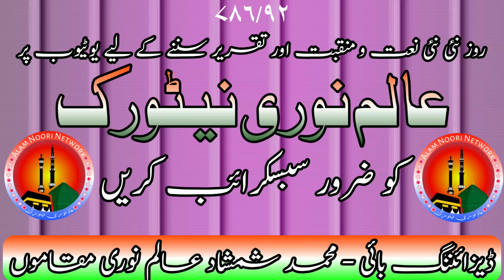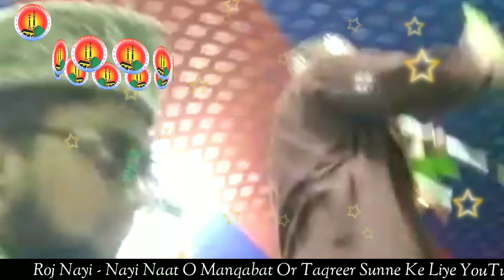Gulzar Ismayli New Kalam 2019👉Dare Sarkaar Ki Mitti Jo Sari Ka Taj Ho Jaye By-Alam Noori Network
Shayre Islam - Gulzar Ismayli

Video Mixing Md Shamshad Alam Noori
Uploaded by Alam_Noori_Network
अगर किसी को अपने यहाँ के जलसे प्रोग्राम की वीडियो Full HD में
Upload करवाना हो तो हमें Whatsapp और Email कर सकते हैं। 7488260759,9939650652

⚛Abdul Mannan Jamali Dhanbad
⚛Abdul Mannan Jamali Bhagalpuri
⚛Abrar Anjum Giridih
⚛Akhtar Kasi Giridih
⚛Akhtar Raza Saifi
⚛Ahmad Sabri Mokamo
⚛Athar Raza Habibi
⚛Arman Raza Arman Giridih
⚛Dilbar Shahi
⚛Dilkash Raza Mokamo
⚛Dilkash Ranchvi
⚛Firoj Rahi Mokamo
⚛Firoj Anjum
⚛Irfan Raza Faizi
⚛Khurshid Talha
⚛Islam Raza Jalwabadi
⚛Mahbub Subhani Halchal
⚛Mubarak Hussain Mubarak
⚛Naushad Alam
⚛Nasim Rahi Giridih
⚛Nasim Shaher Gayawi
⚛Nasim Akhtar Palamvi
⚛Nadeem Raza Faizi
⚛Nadeem Raza Faizi Hazaribagvi
⚛Sajid Raza Sajid Hazaribag
⚛Sajid Raza Aarzoo Bokarvi
⚛Shahnawaz Hassan
⚛Shahid Raza Habibi
⚛Shamsh Tabrez Giridih
⚛Shamshad Alam Noori Mokamo
⚛Tabarak Anjum Giridih
⚛Zamzam fatehpuri

Aap Hzarat Se Ilteza Hai Ki Hamare YouTube Channel Ko